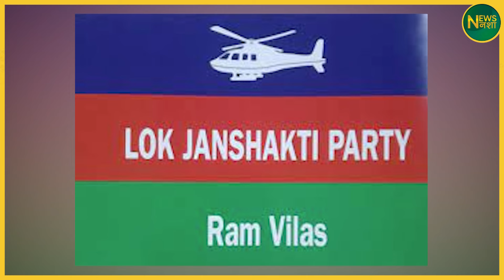NDA से बाहर Chirag Paswan ?Rahul-Akhilesh की मांग काखुलकर किया समर्थन! | Newsnasha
इस वीडियो में, Chirag Paswan ने NDA से बाहर निकलने के अपने फैसले के पीछे का राज़ खोला है। क्या यह Rahul Gandhi और Akhilesh Yadav का समर्थन है जो उन्हें नई राजनीतिक दिशा में ले जा रहा है? जानिए इस महत्वपूर्ण मोड़ के बारे में और सुनिए Chirag Paswan के विचार, जो कि भारतीय राजनीति में एक नई बहस को जन्म दे रहे हैं।

हम चर्चा करेंगे कि कैसे यह समर्थन NDA के लिए चुनौती बन सकता है और क्या यह आगामी चुनावों में महत्वपूर्ण बदलाव ला सकता है। साथ ही, इस वीडियो में हम देखेंगे कि Chirag Paswan के कदम का क्या असर पड़ सकता है और क्यों यह समय की मांग बन गया है।

इस वीडियो को अंत तक देखें और अपनी राय हमारे साथ साझा करें!

FOLLOW करें -
इंस्टाग्राम पर क्लिक करे